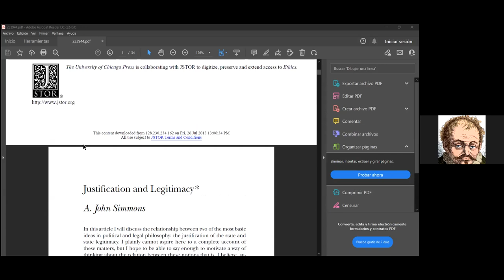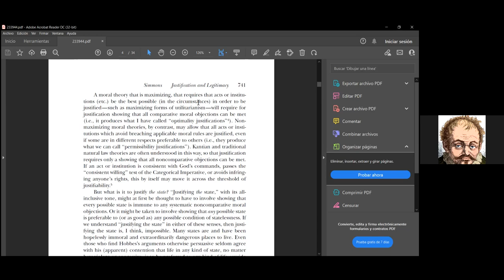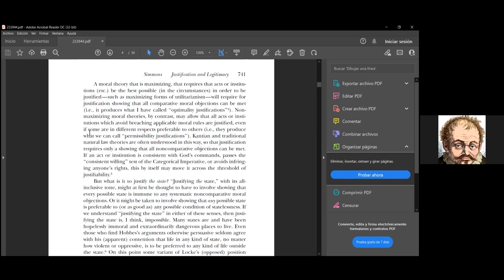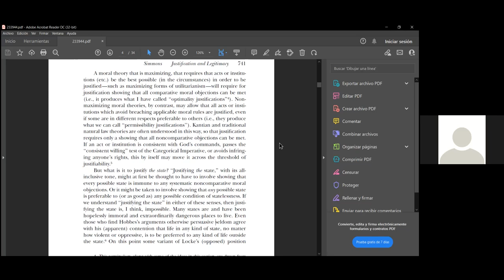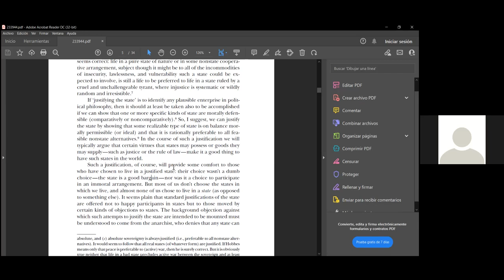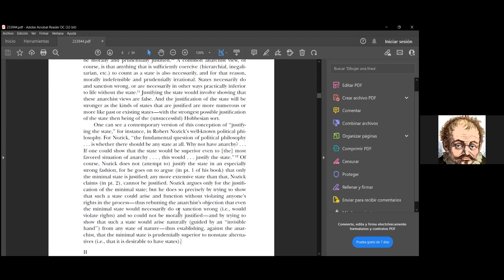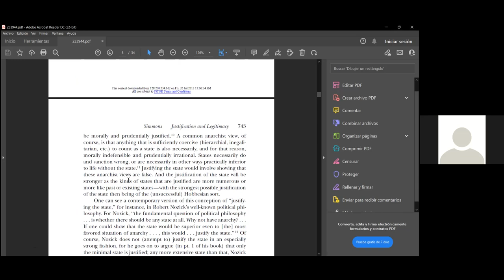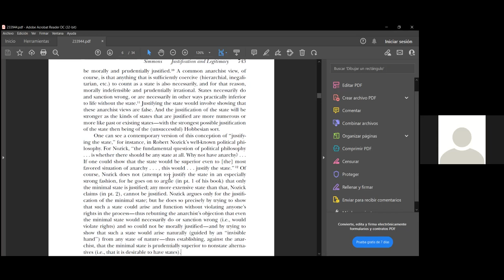Justificación y legitimidad del Estado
Presentación de José Schofield basada en el artículo "Justification and legitimacy" de John  Simmons.